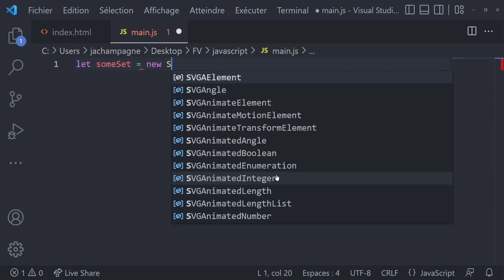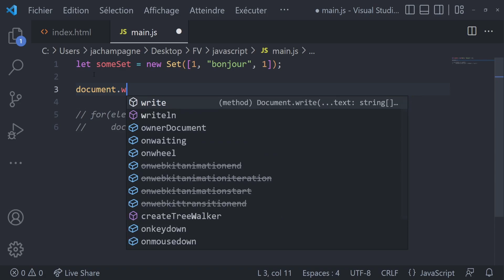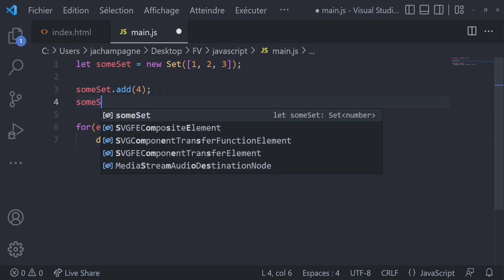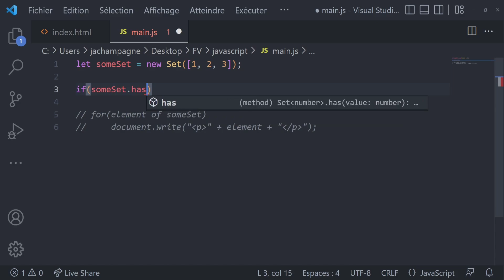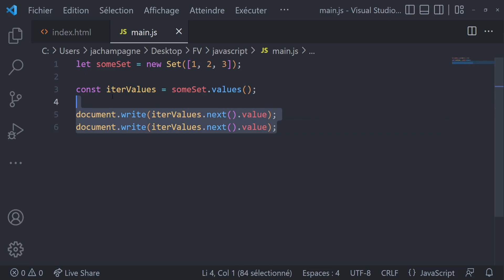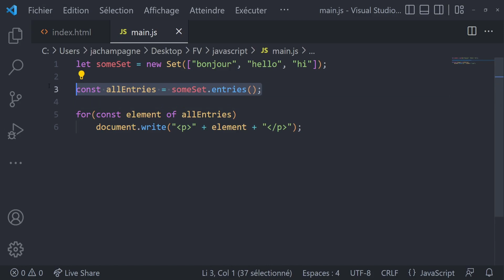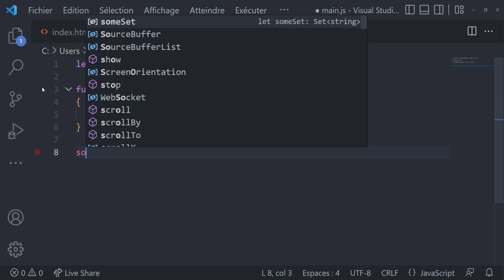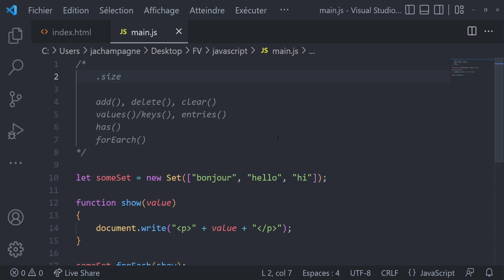JavaScript #16 - ensembles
En programmation JavaScript, manipuler des ensembles de valeurs (uniques) se fait avec le type Set.
00:00 Introduction
00:20 Qu'est-ce qu'un ensemble ?
01:00 Déclarer un ensemble
02:07 Parcourir un ensemble
03:12 Nombre d'éléments de l'ensemble
03:52 Ajouter ou supprimer des éléments
05:11 Rechercher un élément
05:53 Récupérer les éléments via un itérateur
07:14 Récupérer les éléments sous forme de tableau
08:32 Exécuter une fonction sur chaque élément
09:55 Conclusion